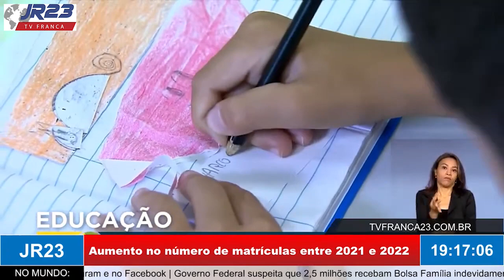Aumento no número de matrículas entre 2021 e 2022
Matéria do JR 23, edição de quinta-feira, 9 de Fevereiro de 2023.